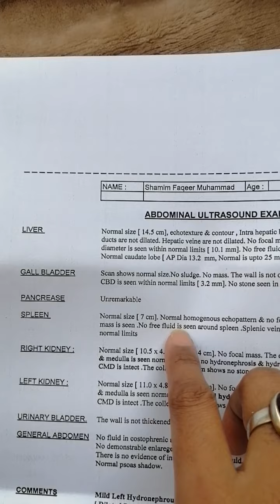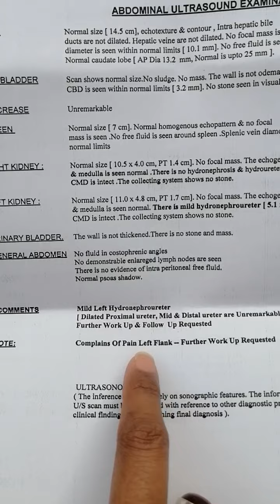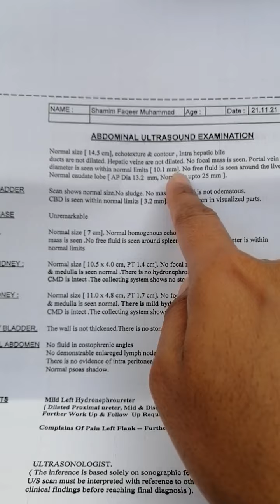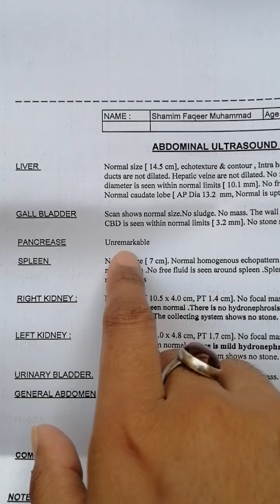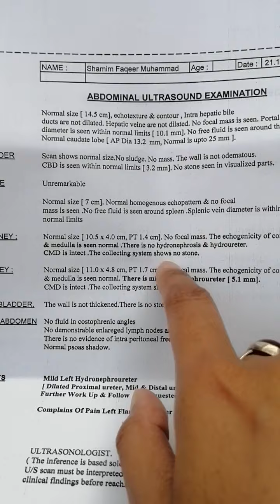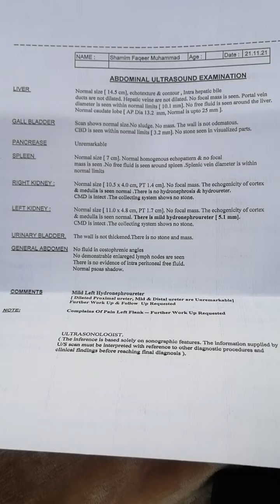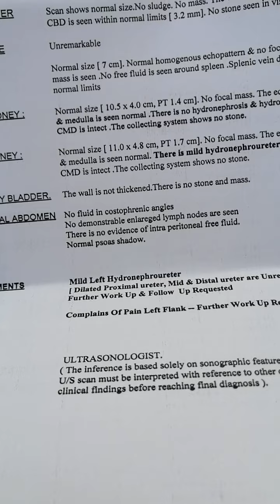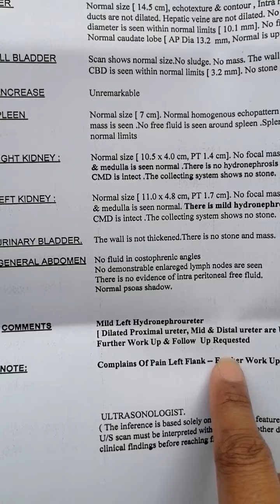Hydroureter / Hydronephroureter ultrasound report in urdu | hindi